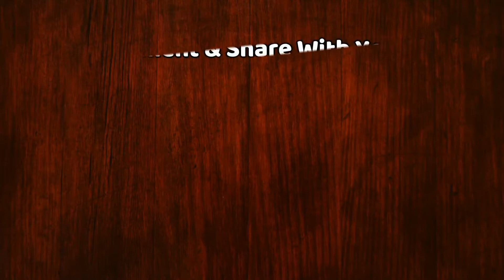Bigg Boss 13 के चार सप्ताह खत्म होने के बाद Salman Khan Show में करेंगे बड़े ऐलान!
Salman Khan To Make Major Announcement After 4 Weeks In BB 13 | Finale After 4 Weeks In Bigg Boss 13 | Bigg Boss 13 Latest Updates | Salman Khan Bigg Boss 13

EDITOR ► Swati